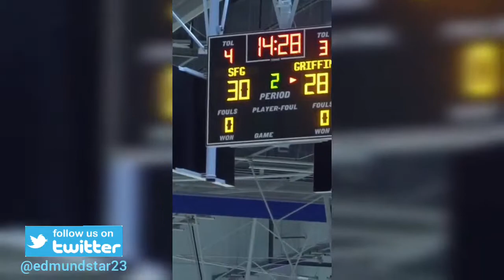James fam is in the house to support Bronny James Jr.